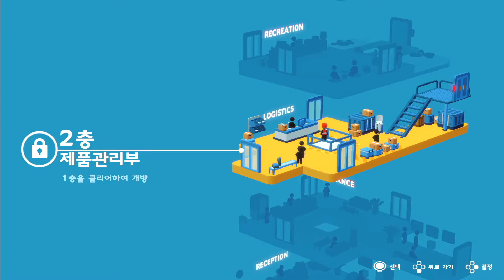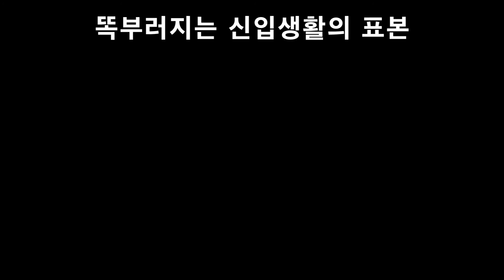자유롭게 때려부시는 업무환경 [Good Job!] #1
설레이는 신입생활